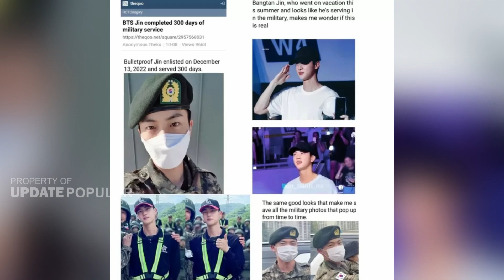BTS's Jin and GOT7's Jinyoung Give Fans A Big Surprise From Military Service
kim seokjin,bts jin,bts news,jinyoung,kpop news,kpop news today,bts jin news today,BTS's Jin and GOT7's Jinyoung Give Fans A Big Surprise From Military Service